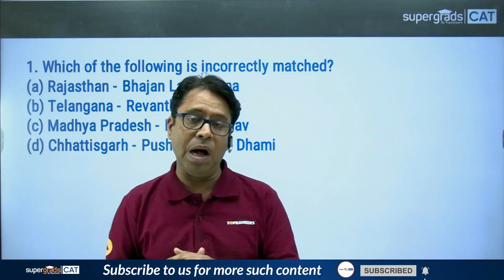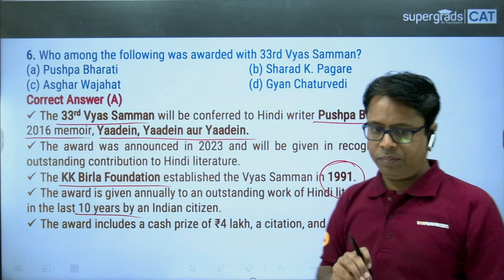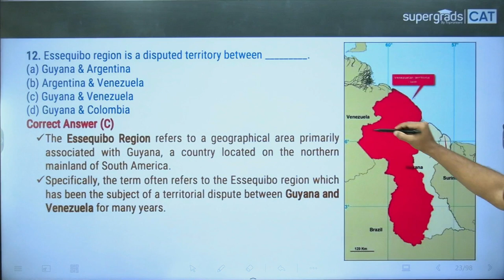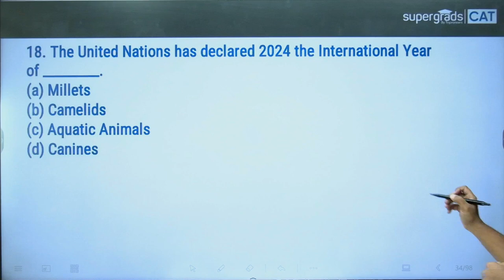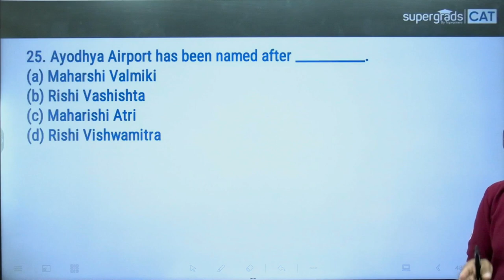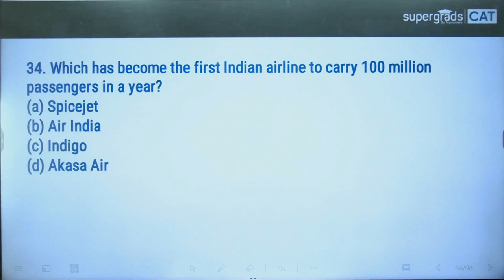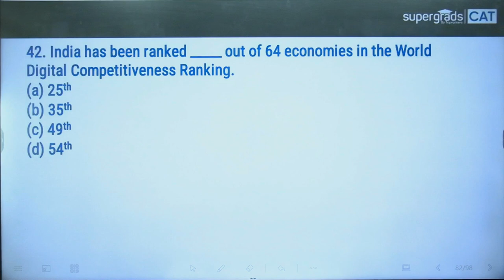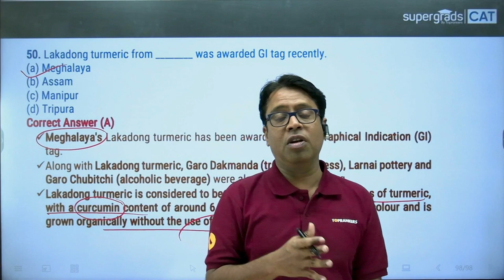CMAT 2024 GK & Current Affairs (December) | GK & Current Affairs Preparation | SuperGrads CAT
CMAT 2024 GK & Current Affairs (December) | GK & Current Affairs Preparation | SuperGrads CAT. Get ahead in CMAT 2024 with our comprehensive GK & Current Affairs preparation guide! Join SuperGrads CAT for expert tips, strategies, and insights to ace this section and boost your overall CMAT score.

CAT 2024 Exam Pattern 🔥
👉 24 X 7 Doubt Clearing Sessions
👉 Personalized Mentorship